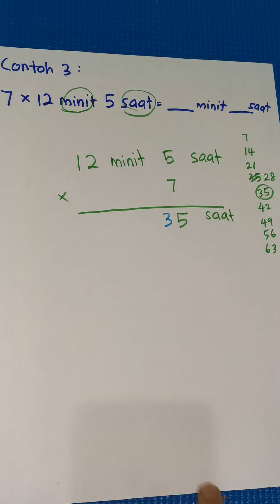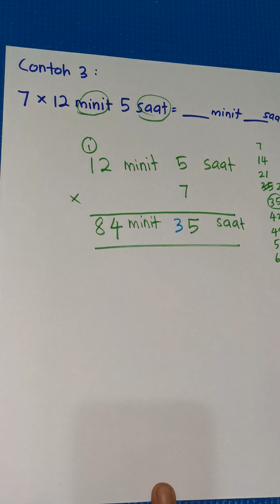DARAB MASA TAHUN 3